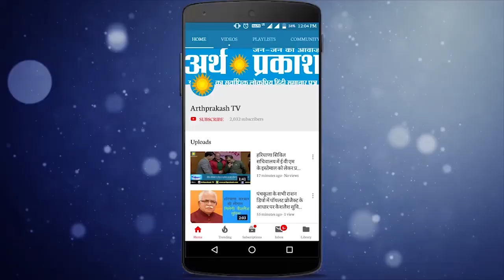लोकसभा चुनाव 2019 : BMP के चंडीगढ़ लोकसभा सीट से उम्मीदवार सत्यबीर सिंह की अर्थ प्रकाश टीवी से सीधी